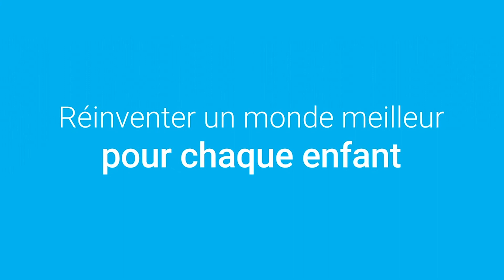Mise en oeuvre du Mécanisme de Réponse Rapide (MRR) au Niger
La Coopération Italienne au côté de l'UNICEF pour répondre rapidement aux besoins des populations affectées par les conflits et les catastrophes naturelles.